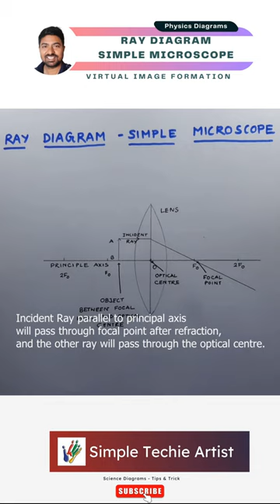Ray Diagram Simple Microscope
In this video, we'll guide you through the process of drawing a detailed ray diagram of a compound microscope. You'll learn about the different parts of the microscope, their functions, and how to accurately depict each section in your drawing.

Check my channel: @simpletechie_artist